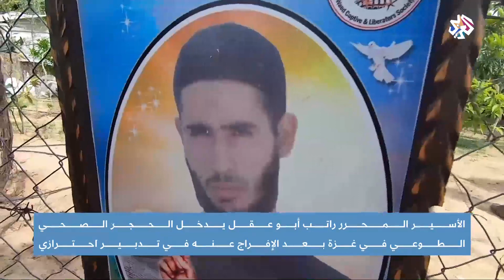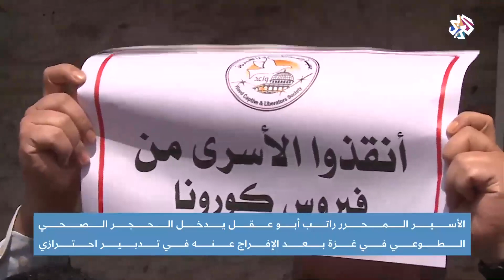غزة .. وباء كورونا يحرم الأسير المحرر راتب أبو عقل من لقاء عائلته│أخبار العربي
يمضي الأسير المحرر من سجون الاحتلال راتب أبو عقل فترة حجر صحي احترازية بعيدا عن أسرته في بلدة بيت حانون في قطاع غزة.